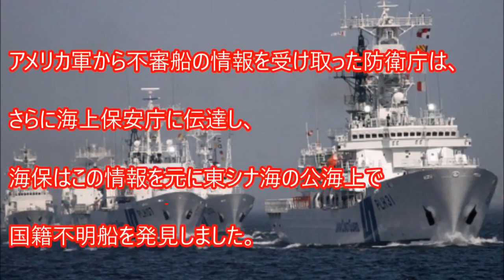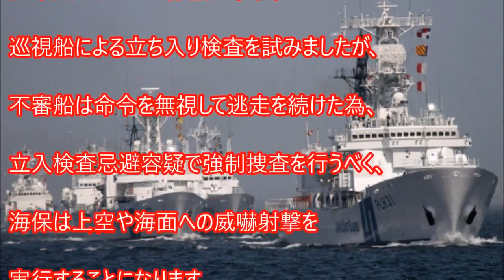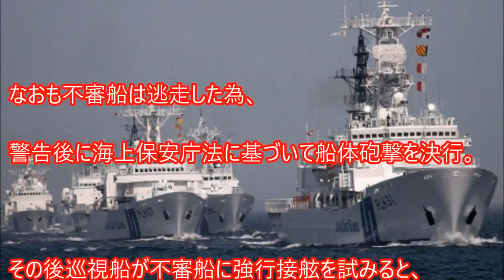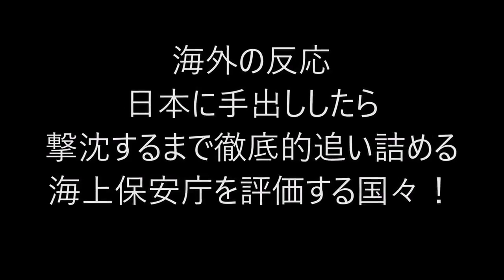【海外の反応】日本に世界が驚愕！堪忍袋の緒がキレた！手出ししたら撃沈するまで徹底的追い詰める 海上保安庁を評価する国々！海外より賞賛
この情報をみなさんに知ってもらうため、動画を拡散お願いします！！ ブログなどに動画を掲載する場合許可は必要ありません。 ◇おすすめ動.

海外の反応 日本に手出ししたら撃沈するまで徹底的追い詰める 海上保安庁を評価する国々！最強伝説の全貌 日本に不審船が近づくとこうなる！.

【衝撃】海外の反応！日本に手出ししたら 徹底的追い詰める!! 海上保安庁を評価する 海外の反応に納得!! ▽オススメ動画▽ 海外の反応 日本に手..